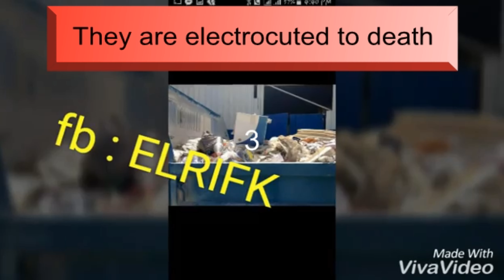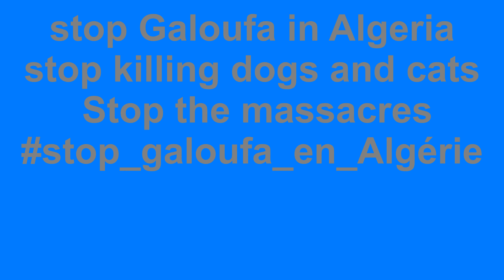Animal massacres in Algeria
stop galoufa in Algeria